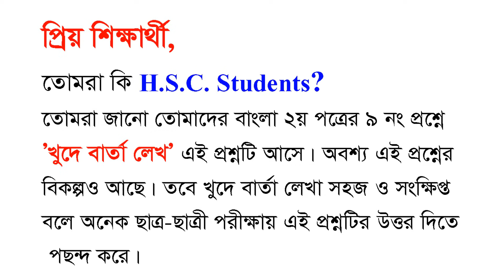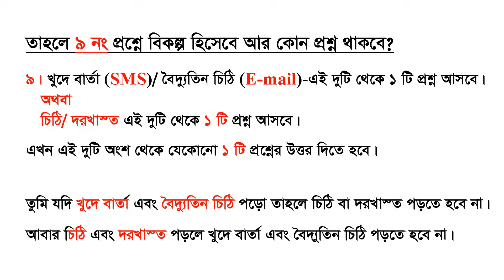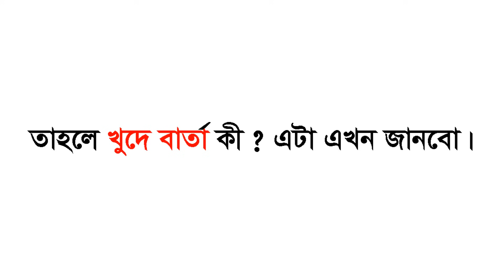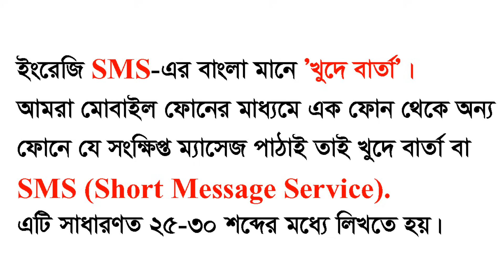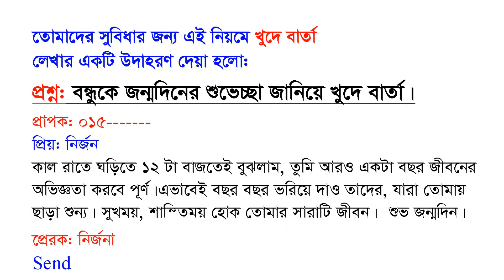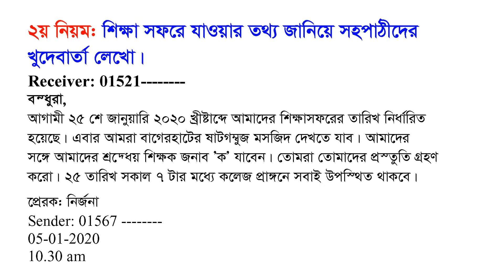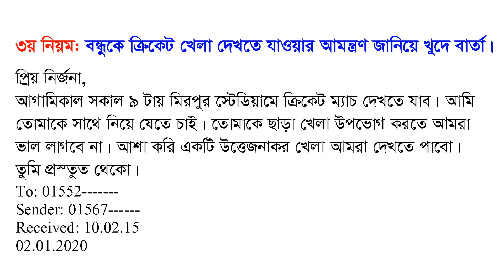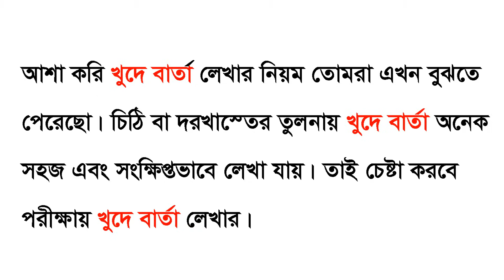'খুদে বার্তা' লেখার সঠিক নিয়ম । Bangla SMS I How to write SMS in Bangla I HSC বাংলা ২য় পত্র I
'খুদে বার্তা' লেখার সঠিক নিয়ম । Bangla SMS I How to write SMS I HSC বাংলা ২য় পত্র I

In this video you will find how to write an SMS in Bangla.
কিভাবে বাংলায় খুদে বার্তা লেখা যায় তা এই ভিডিওতে দেখানো হয়েছে । HSC বাংলা ২য় পত্রের ৯ নং প্রশ্নে এস এম এস বাংলায় লিখতে বলে যা খুদে বার্তা নামে পরিচিত।